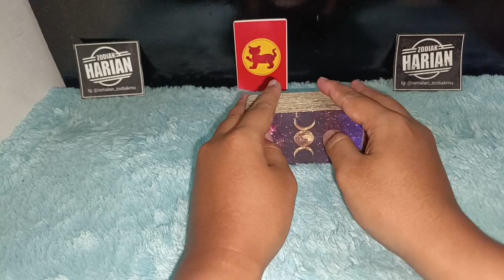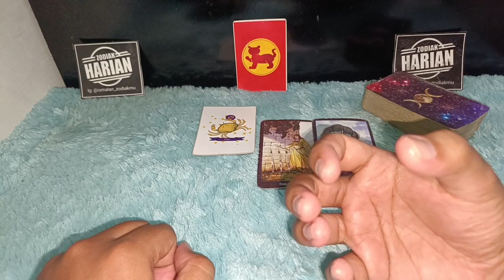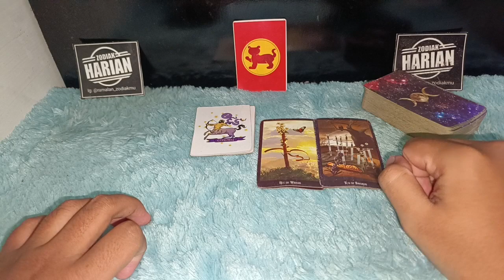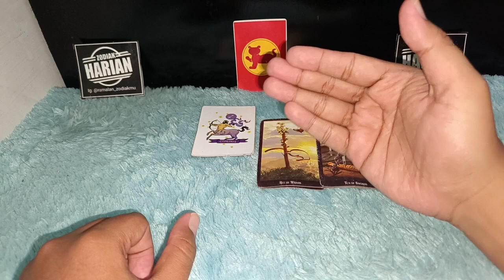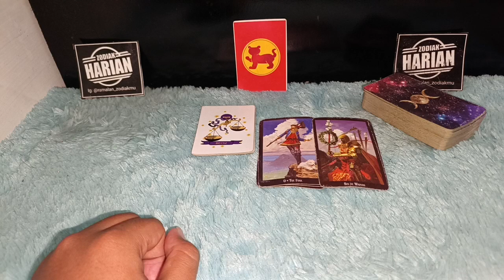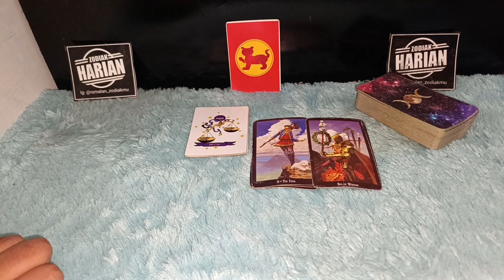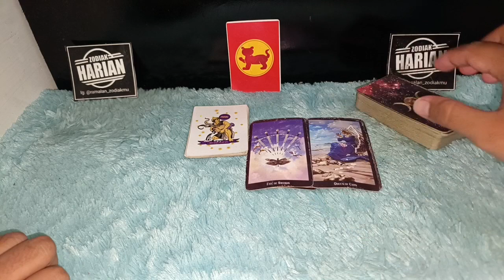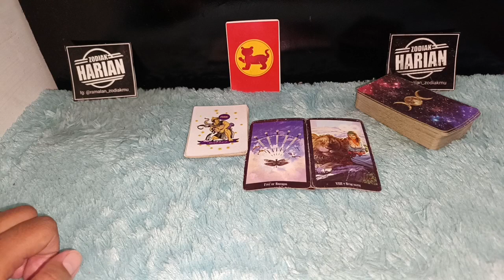6 ZODIAK HIDUP ENAK DI AKHIR TAHUN 2022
6 ZODIAK HIDUP ENAK DI AKHIR TAHUN 2022

5 Zodiak yang akan dibanjiri kesuksesan Tahun 2022 di Tahun 2022 adalah tahun yang di mana menjadi tahun kesuksesan untuk beberapa zodiak apakah zodiak teman-teman termasuk simak video ini sampai akhir

Urutan 12 Zodiak Beserta Tanggal dan Bulan Lahir:

1. Capricorn (22 Desember - 19 Januari)
2. Aquarius (20 Januari - 18 Februari)
3. Pisces (19 Februari - 20 Maret)
4. Aries (21 Maret - 19 April)
5. Taurus (20 April - 20 Mei)
6. Gemini (21 Mei - 20 Juni)
7. Cancer (21 Juni - 22 Juli)
8. Leo (23 Juli - 22 Agustus)
9. Virgo (23 Agustus - 22 September)
10. Libra (23 September - 22 Oktober)
11. Scorpio (23 Oktober - 21 November)
12. Sagittarius (22 November - 21 Desember)

Dapatkan Layanan Zodiak Harian :

1. Konsultasi
2. Astrology Ramalan Zodiak
3. Ramalan Garis Tangan
4. Pendalaman Sifat Dan Karakter
5. Ramalan Shio Bulanan Dan Tahunan